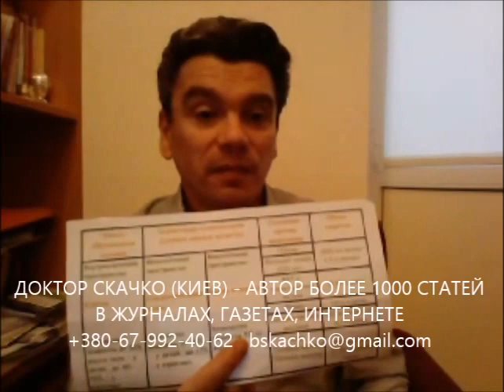Синяки на ногах, на теле без причины? Тромбоцитопения? Лечение тромбоцитопении травами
Синяки на ногах без причины бывают? Синяки на теле без причины появляются? Синяки без причины? Петехии? Сыпь?  Носовое кровотечение у Вас часто? Геморрой обостряется часто? Если Вы женщина, то маточное кровотечение стало обильнее? Низкий уровень тромбоцитов, тромбоциты понижены, тромбоциты ниже нормы? Это тромбоцитопения или тромбоцитопеническая пурпура или идиопатическая тромбоцитопения!
Тромбоцитопения может дать любое кровотечение или кровоизлияние, инфаркт, геморрагический инсульт. Рекомендую Вам пройти лечение тромбоцитопении травами по методу доктора Скачко Бориса, Украина, Киев

Иными словами, у Вас синяки на ногах появляются легко? А на теле появляются синяки без причины? Петехии или мелкоточечная сыпь бывают? Скорее всего у Вас низкий уровень тромбоцитов, в крови тромбоциты понижены, тромбоциты ниже нормы в 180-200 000! Вы давно делали анализ крови? Скорее всего у Вас тромбоцитопения или тромбоцитопеническая пурпура или идиопатическая тромбоцитопения! И Вы очень рискуете! Носовое кровотечение у Вас часто? Если Вы женщина, то маточное кровотечение стало обильнее? Геморрой не обостряется? Тромбоцитопения может дать любое кровотечение или кровоизлияние, инфаркт, геморрагический инсульт.
Вам необходимо лечение тромбоцитопении травами или лечение тромбоцитопении народными средствами по методу доктора Скачко Бориса, Украина, Киев